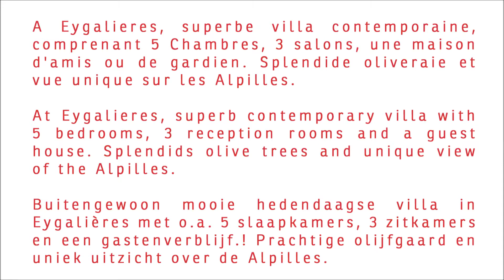A Eygalieres, superbe villa contemporaine. ref :57vm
A Eygalieres, superbe villa contemporaine, comprenant 5 Chambres, 3 salons, une maison d'amis ou de gardien. Splendide oliveraie et vue unique sur les Alpilles.

At Eygalieres, superb contemporary villa with 5 bedrooms, 3 reception rooms and a guest house. Splendids olive trees and unique view of the Alpilles.

Buitengewoon mooie hedendaagse villa in Eygalières met o.a. 5 slaapkamers, 3 zitkamers en een gastenverblijf.! Prachtige olijfgaard en uniek uitzicht over de Alpilles.